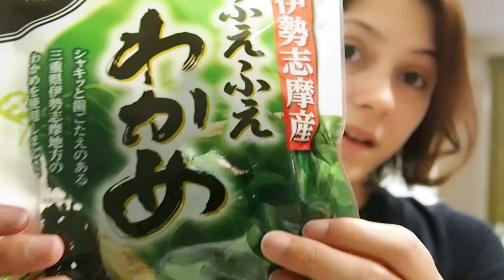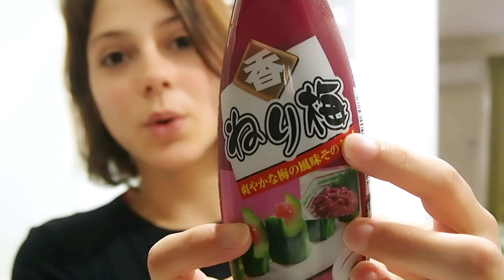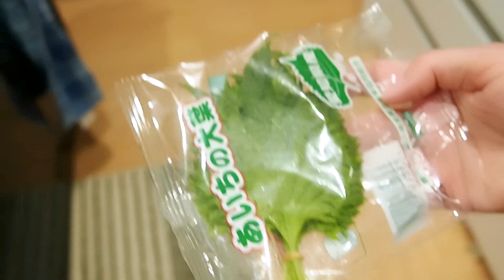SALADA DE QUIABO - Nihongando na Cozinha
*  EDITADO POR AKAMINEX - SOLUÇÃO EM MÍDIA DIGITAL           *